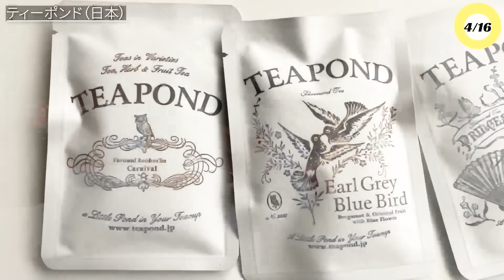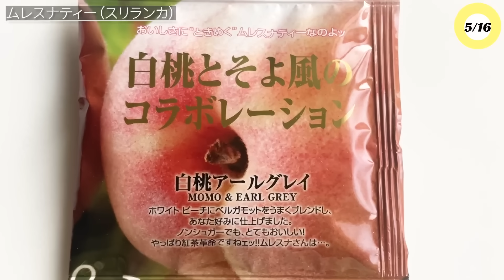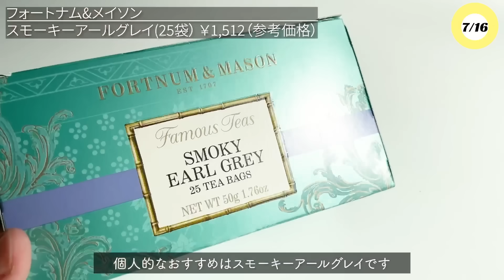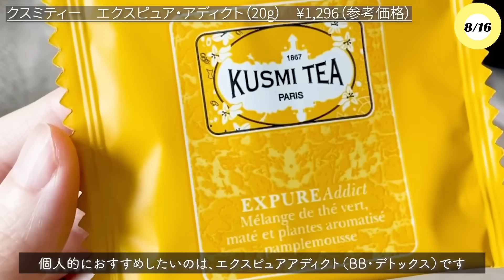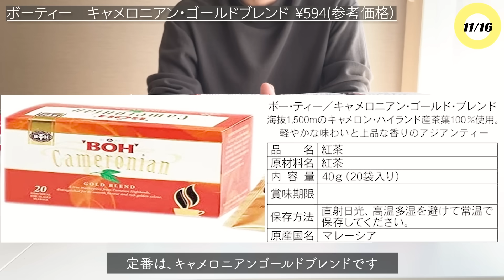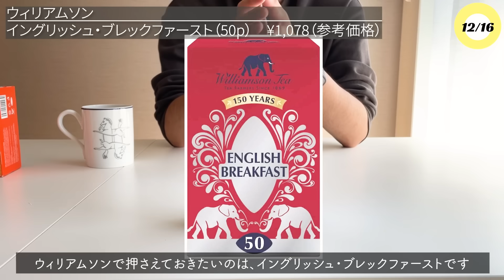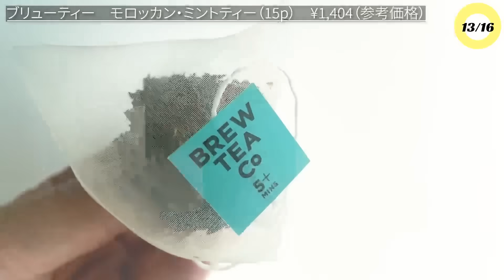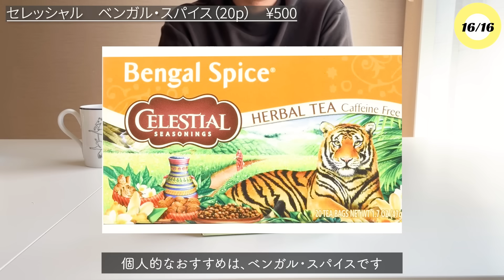【おすすめ紅茶保存版】定番人気からおすすめまで紅茶ブランド16選！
今回は大好きな紅茶ブランドを16選厳選しました！
※紅茶以外のハーブティーも今回"紅茶"に一括りしてご紹介しています。
　その点だけご了承ください。

※Amazonに商品がないものは、他のショップリンクを貼っております🙇‍♂️

OP 0:00

①アーマッド　0:33

②PG tips 1:10
オリジナル

③マリアージュフレール　2:57
マルコポーロ
アールグレイフレンチブルー

④TEAPOND　6:01

⑤ムレスナ　8:35
白桃アールグレイ
キャラメルクリームティー

⑥TWG　10:38
1837 ブラックティー
エターナルサマー

⑦FORTNUM & MASON　12:30
ロイヤルブレンド
スモーキーアールグレイ

⑧クスミティー　14:05
アナスタシア
エクスピュアアディクト

⑨クリッパー　17:33
スノア&ピース
ホワイトティー

⑩フォション　20:17
アップルティー

⑪BOH　22:04
キャメロニアン
パッションフルーツ

⑫ウィリアムソン　23:52
イングリッシュブレックファスト
ダッチェスグレイ

⑬BREW TEA　25:37

⑭ナヴァラサ　27:39

⑮スタッセン　28:20
チャイスパイスティー

⑯セレッシャル　29:37
スリーピータイム
ベンガルスパイス

ED　31:36